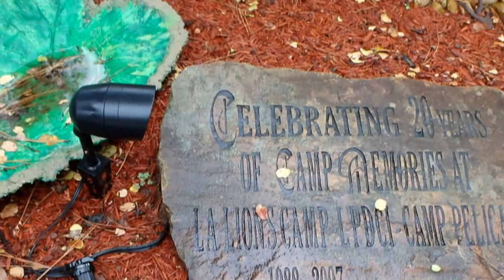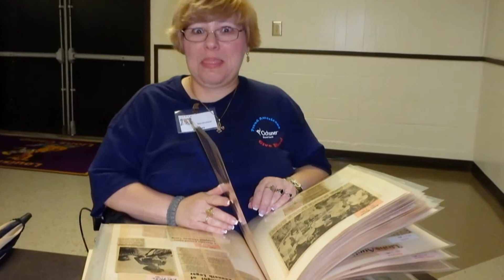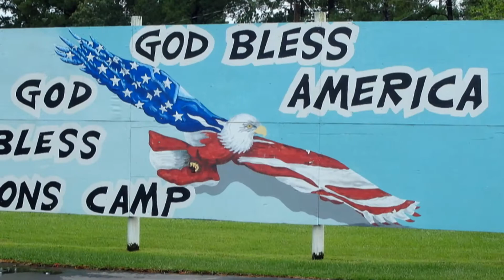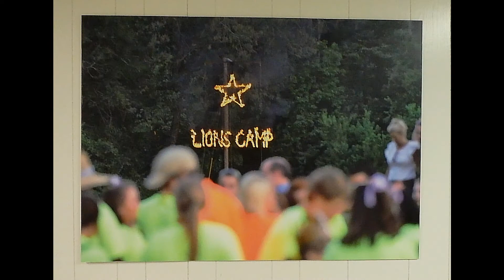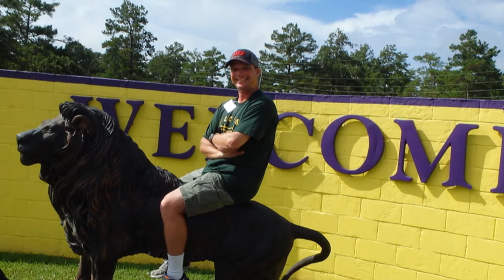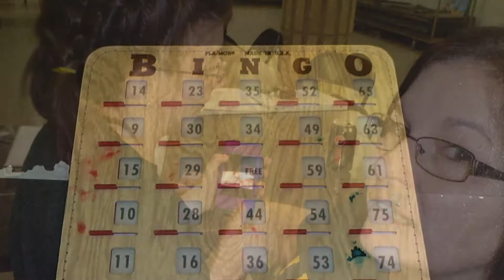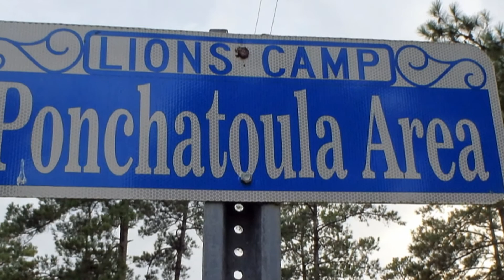Lions Camp Reunion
Bad weather but great gathering at the Lions Camp in Leesville Louisiana.   Their Camp reunion for 2014.
Great people and way too much food.